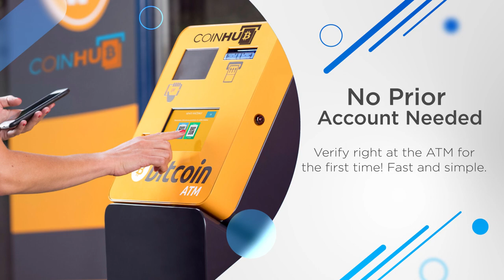Bitcoin ATM Toledo - Coinhub ($25,000 Daily Limits) — 2010 Ottawa River Rd, Toledo, OH 43611, USA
Bitcoin ATM Toledo - Coinhub

Address:
2010 Ottawa River Rd, Toledo, OH 43611, USA

Our Coinhub Bitcoin ATM Near Me in Toledo, Ohio is available for purchasing bitcoin with cash instantly. Coinhub offers $25,000 daily limits and lowest rates for Bitcoin. Bitcoin ATMs (Automated Teller Machines) are kiosks that allow a person to purchase Bitcoin and other cryptocurrencies by using cash. Bitcoin cash kiosks from Coinhub are a convenient and fast way to purchase Bitcoin and receive it in minutes directly into your wallet. Coinhub Bitcoin machines are easy to use and allow buying at our btc atm to be fast and instant. If you're using a Coinhub Bitcoin Machine near me, you are able to purchase Bitcoin instantly and receive it within minutes. Purchases can be done in under 2 minutes and there is no prior account needed. Simply walk up to any Coinhub Bitcoin ATM to purchase and verify. Many Coinhub Bitcoin ATMs also allow you to both buy AND sell crypto for cash. The process of buying Bitcoin using one of our Bitcoin ATMs is as follows: First locate the closest Bitcoin ATM near you in your city by visiting our Coinhub Bitcoin ATM Locator. Walk up to the machine and enter your phone number. You will then verify your phone with a code and scan your bitcoin wallet. Enter bills one bill at a time for the amount you would like to purchase and confirm the bitcoin atm prior to purchase. Bitcoin is then instantly sent to your wallet. The daily buying limit is $25,000. We have Bitcoin Machines conveniently placed throughout the country in major cities! Visit a Coinhub Bitcoin ATM today.